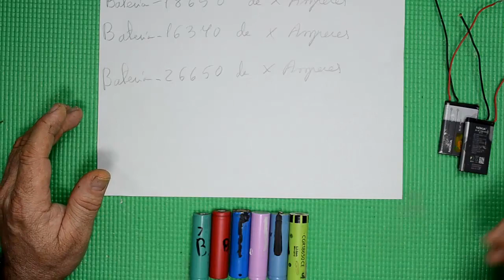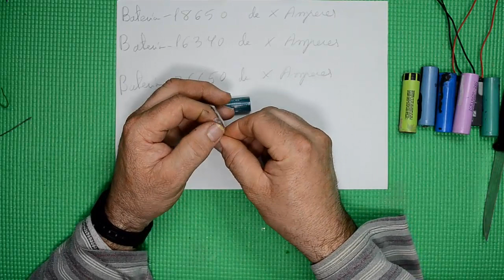OTRAS PILAS O BATERÍAS DE LITIO QUE A LO MEJOR NO CONOCÍAS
Aquí en este vídeo presento diferentes tipos de pilas de litio de las cuales no las conocías, estas las presentaremos en futuros proyectos mas adelante.

si te gusto el vídeo o el canal o puedes colaborar o aportar algun tipo de material electronico, contacta con migo en

batería 26650

batería 16340

modulo control de carga